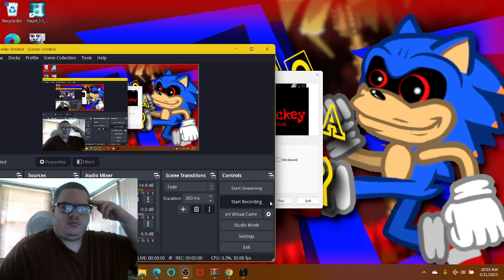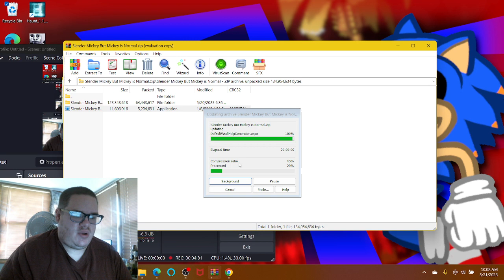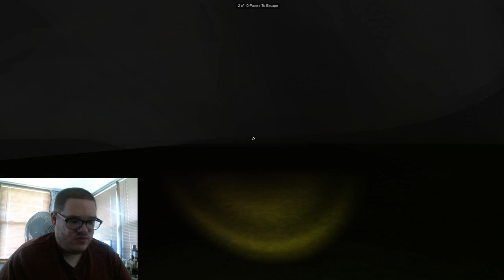SLENDER MICKEY, BUT MICKEY IS "NORMAL"!?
Hello everyone! Welcome back to Slender Mickey. As you recall the first 2 mods (including Nightmare & Christmas) I've played, they were sure really scary. But what if Mickey himself is "Normal"? How can he be normal while the images fly over the screen that are completely creepy and his screamer sounded like some kid was screaming while playing Fortnite? As always, enjoy!